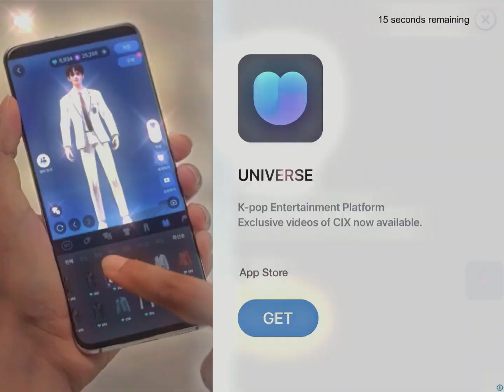New oc lol